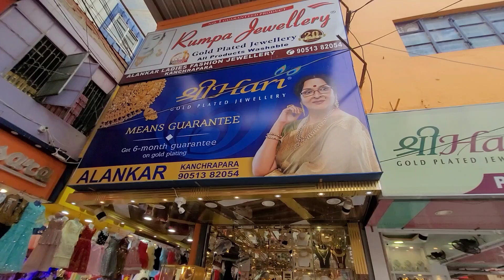Huge Collection of Shree Hari Gold Plated Jewellery || Durga Pujo Collection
Huge Collection Of Shree Hari gold plated Jewellery

shop details
ALANKAR FASHION JEWELLERY
1/1 ANANDA BAZAR KANCHRAPARA, WEST BENGAL
PIN -743145
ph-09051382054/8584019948